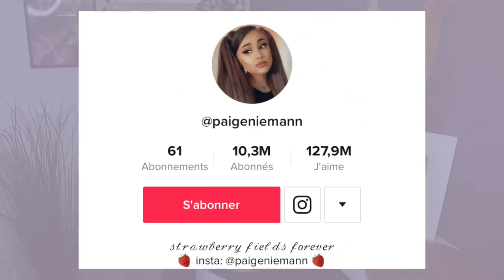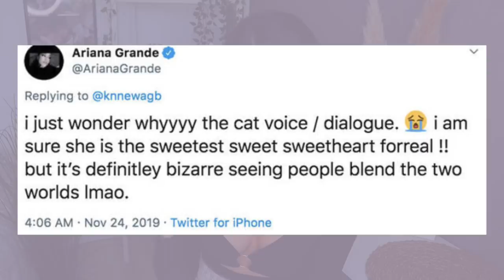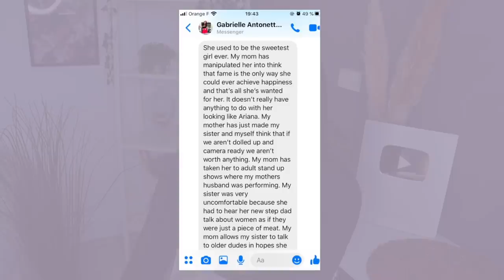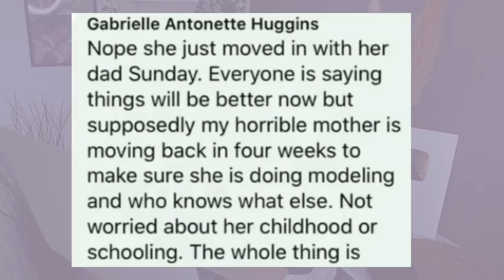LA SOSIE D'ARIANA GRANDE EST EN DANGER? - Paige Niemann GIVDT 49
💛 Oi gente!

Et on va parler de la fameuse Ariana Grande et son sosie Paige Niemann, qui fait beaucoup parler en ce moment!

☆ Retrouvez moi sur mes réseaux:

📱 Snap: @sagiiovanna
📱Tik-Tok: @sagiiovanna

👩🏽‍💻 Mon matériel YouTube:
Adaptateur microphone (Canon g7 x mark iii)

Beijos ❤️